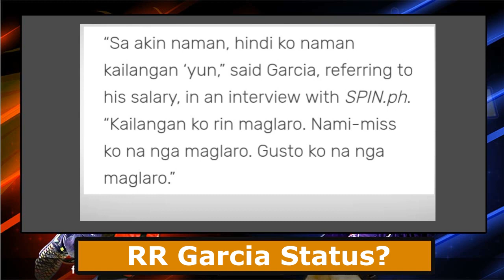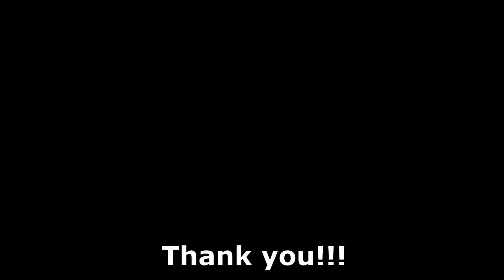Sino si RR Garcia? "Ang buong kwento"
Hi Basketball Fans,

In this video pag usapan natin si RR garcia at ang kanyang buhay.